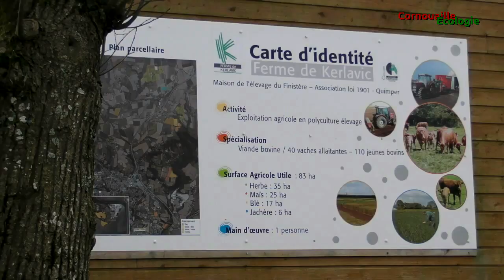Kerlavic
le centre de ressources en environnement et agriculture de Kerlavic à Quimper est menacé de disparition